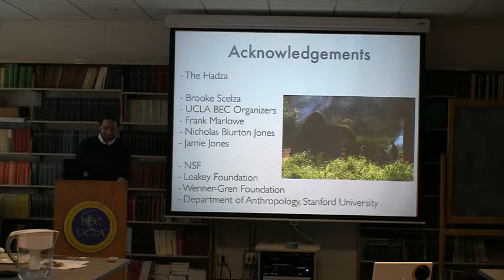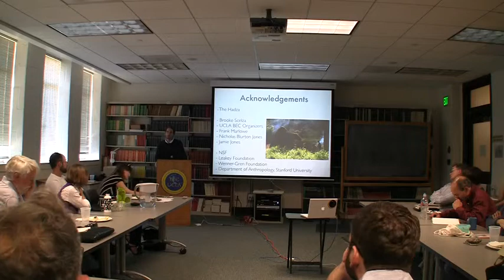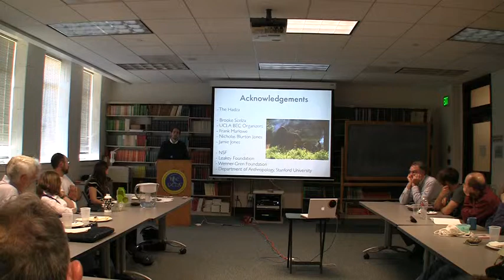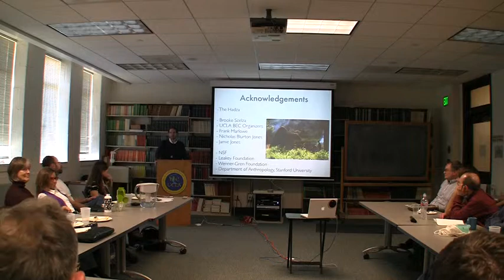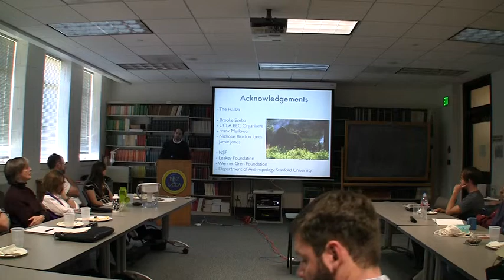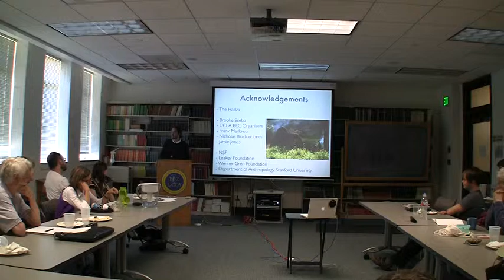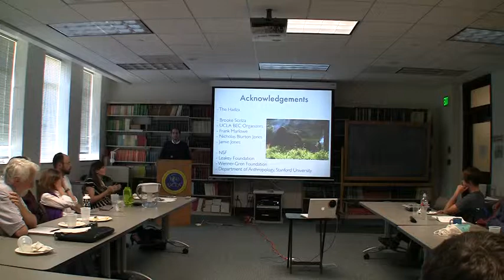Discussion - Household and Kin Provisioning by Hadza Males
2/14/2011
Bryan Wood - Standford Department of Anthropology
"Household and Kin Provisioning by Hadza Males"

In this research, we use newly collected data describing how Hadza men's foods were produced, shared, and consumed in order to elucidate the general motivations underlying, and consequences of, Hadza male foraging strategies. We test predictions of the showoff, costly signaling, household provisioning, and kin provisioning hypotheses, finding strong support for the latter two. We find that Hadza men foraged for a range of food-types, including fruit, honey, small game, and large game. Our data indicate that men shared the foods they produced in ways that directly benefitted their own households as well as their consaguineal and affinal kin living in other households. Our work indicates that large game hunting was one important element of men's foraging strategies but not an exclusive specialization. These results differ from prior investigations of the Hadza, in which it was argued that men specialized in hunting large game for its status benefits, rather than pursuing other types of foods and more effectively feeding their households. We discuss how and perhaps why our studies differ. We also explore how camp demographics, seasonality, and men's marital status influenced their food production and sharing.